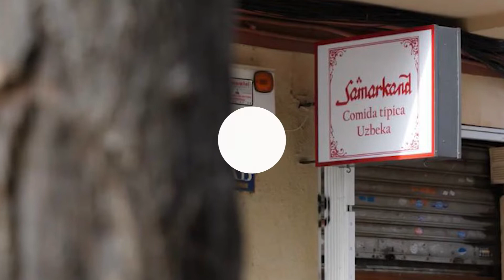Barselonadagi Samarqand milliy oshxonasi.